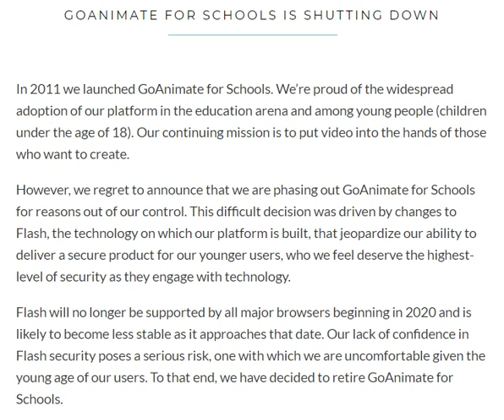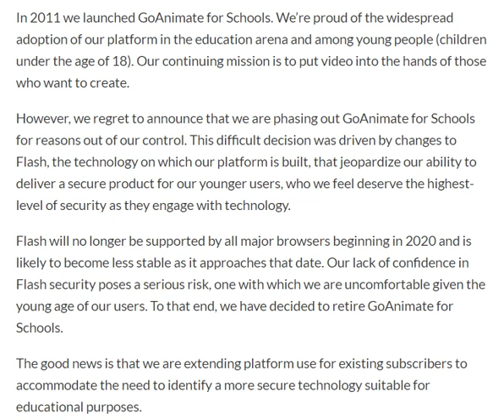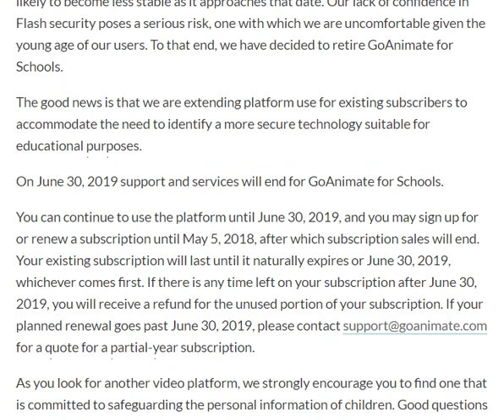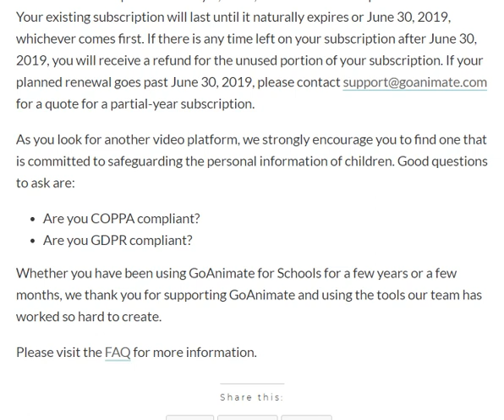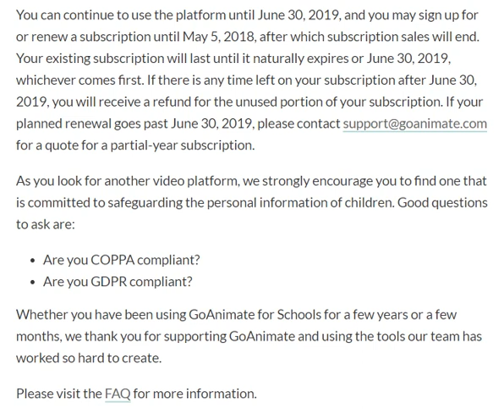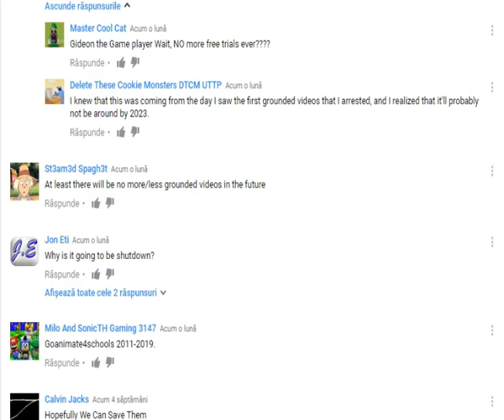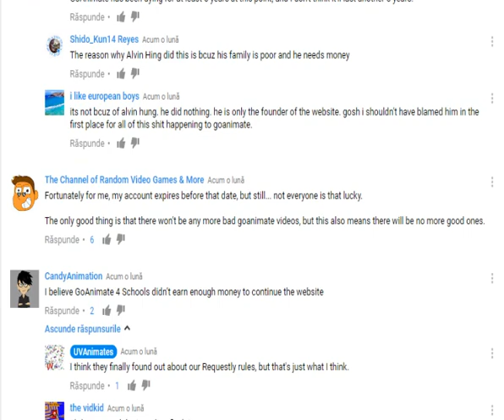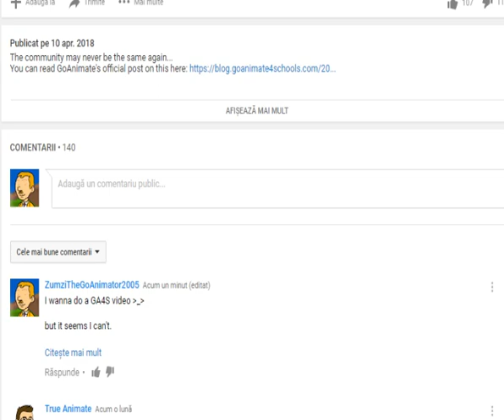GoAnimate for Schools is shutting down for good?!